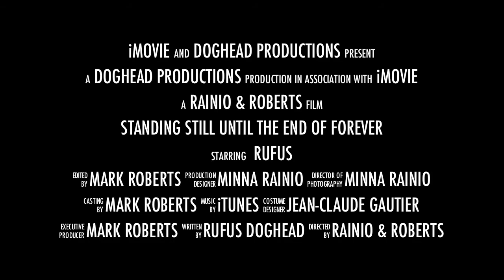Standing still until the end of forever